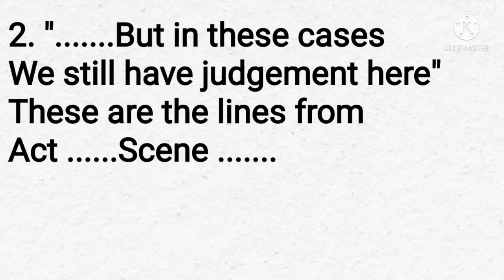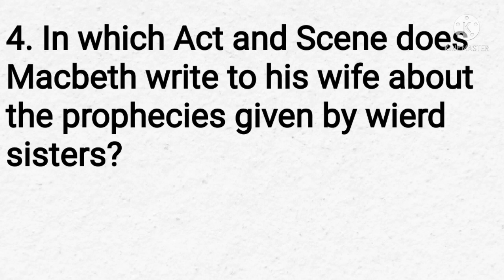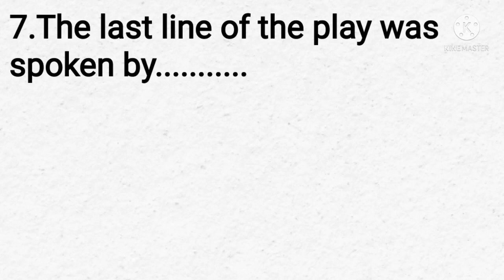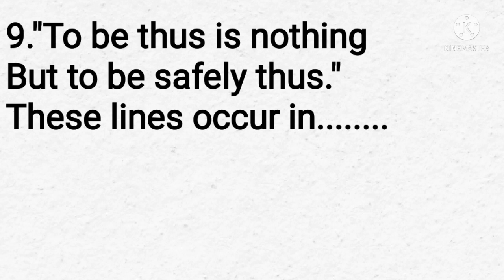Questions on Macbeth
In this video I have given questions taken from the play Macbeth. Learn and enrich your knowledge. To get test questions as PDFs  watch the test details video given in the playlist.
Answers :
1.Macbeth,Act 1 Scene 3, Soliloquy
2.Act 1 Scene7
3. Macbeth's Dagger speech
4.Act 1 scene 5
5.General Siward
6.An anteroom in Macbeth's castle
7.Malcolm
8.Act 1 Scene 4
9.Act 3 Scene 1
10.Neptune